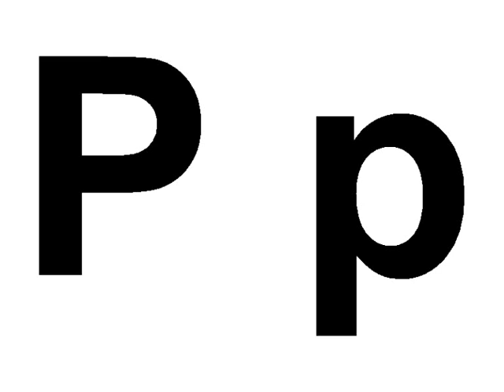La lettre P - L'alphabet - DessinsAnimesTV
N'hésitez pas à commenter notre travail, partager vos impressions, donner vos avis, nous inspirer de bonnes idées.
Pour discuter de vos bonnes idées pour vos enfants,rendez-vous sur
Notre page Facebook :
Envoyez-nous vos suggestions à
Merci d'avance à toutes et à tous !